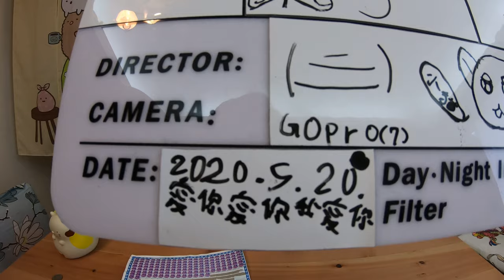2020年五月第四週抽抽樂_200524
2020年5月第4週抽抽樂